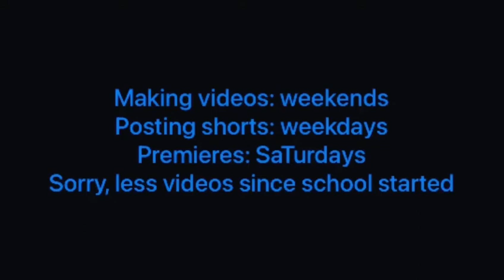I’m Back…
Song: Movie
Writer: Sol.luna
Clips: LaserXD
Edited with capcut and VN editor